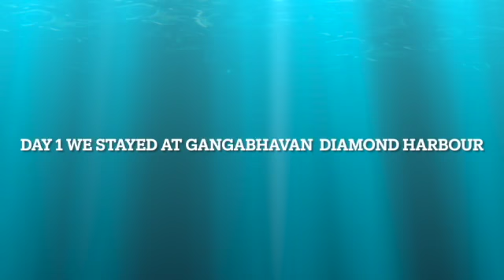Diamond Harbour Trip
Diamond Harbour Trip Day 1